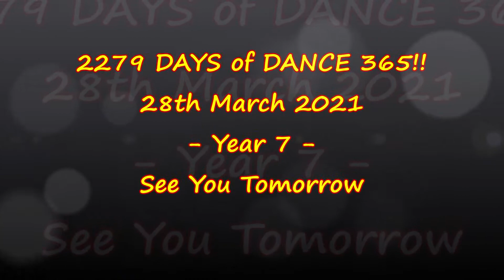HAPPY SUNDAY! DAY 2279 DANCE 365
Hello and thank you for joining us on DAY 2279 of Dance 365! YEAR 7! We Dance EVERY Day to Raise the Energy & Create a Better World. We invite you to Dance Along! Today we are dancing to Sunday feat. MICRO by Bradio and Micro.

We are happy to take song suggestions! Unfortunately, YouTube have removed the ability for us to check in advance the copyright details of songs. Check out the GIANT spotify playlist we have and choose a song from there and we will DANCE!